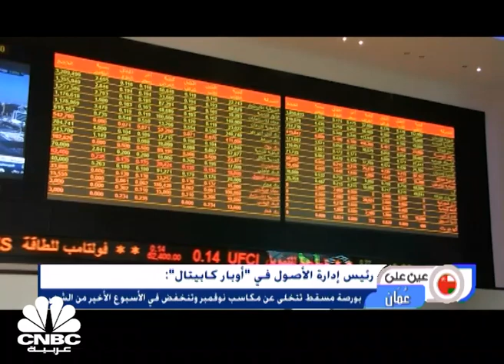جهاز الاستثمار بعمان يعلن عن 13 مشروعا بمختلف القطاعات وخطط لرفع مساهمة الاقتصاد الرقمي لـ5% في 2025